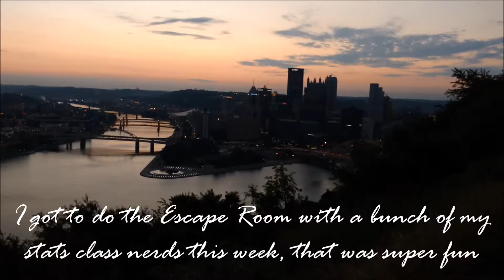Thirty Minutes In Ninety Seconds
Song of the Week: Happiness by NEEDTOBREATHE

This entire album is excellent, and on spotify

Article of the week:This Is What A Feminist Looks Like by President Barack Obama